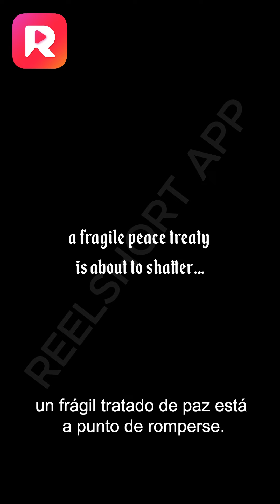Nunca se imaginó que el sería su destino🐺❤️‍🩹/ Destinada al Alfa Prohibido Ep.1-10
Acompaña a Selene que pronto cumplirá 18 años y descubrirá quién es su mate, cosa que cambiará su vida como la conocía. 🐺❤️‍🩹
Encuéntrala completa en ReelShort App😍📲